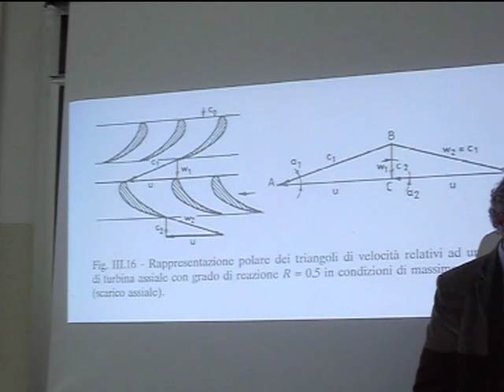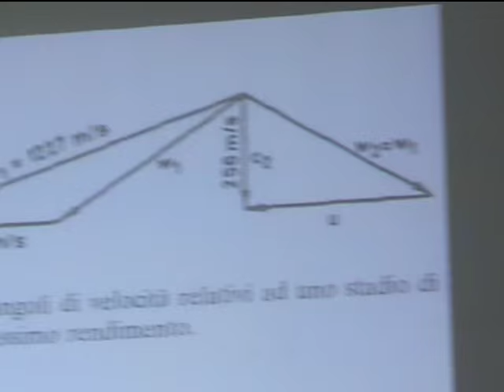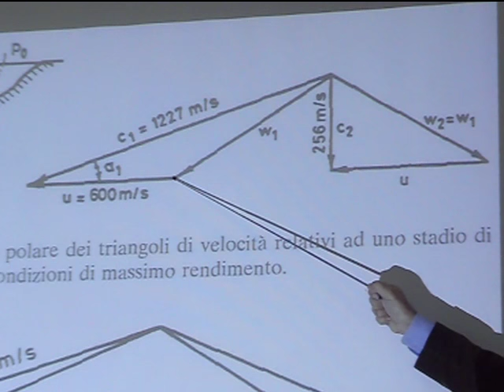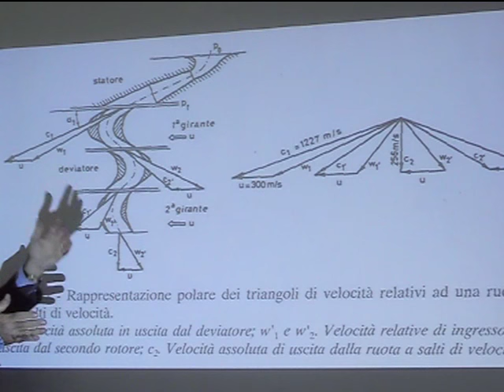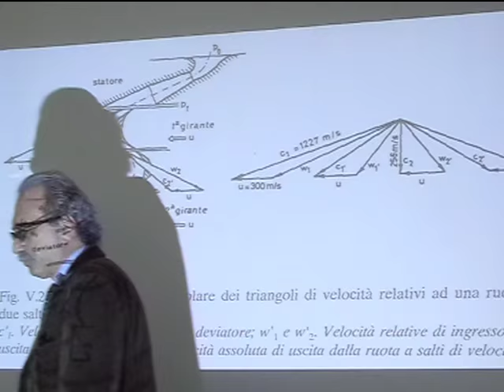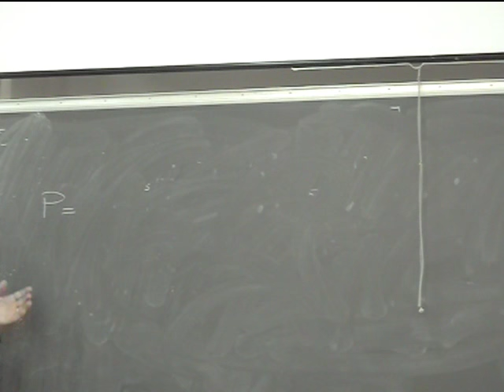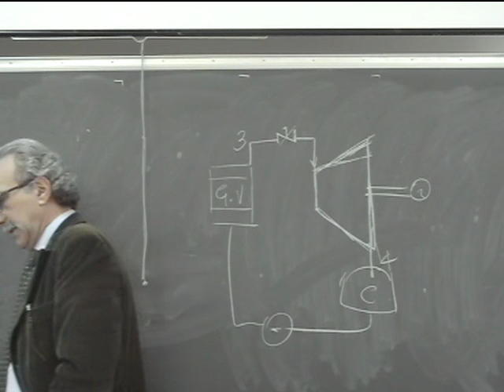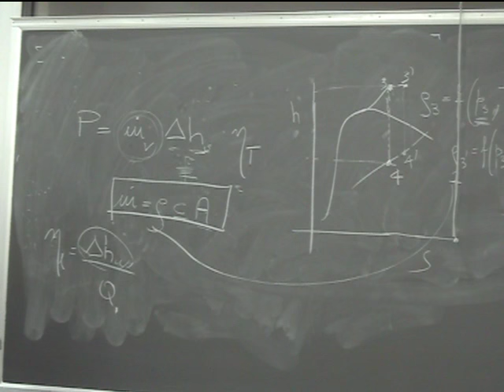Lezione 27a Macchine e sistemi energetici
Confronto stadio ad azione stadio a reazione. Organizzazione degli stadi di una grande turbina